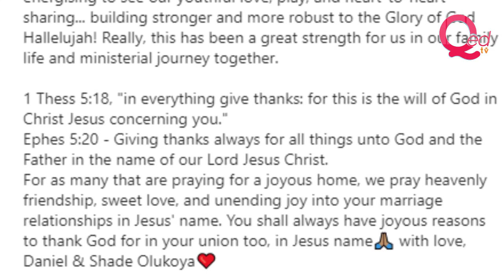MFM GO Pastor DK Olukoya celebrates 32nd wedding anniversary